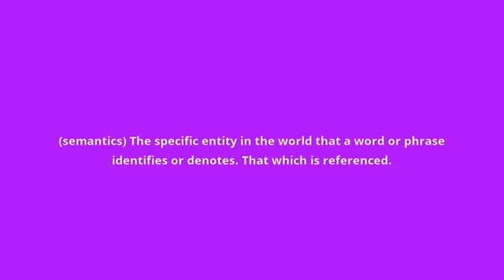what is the meaning of referent